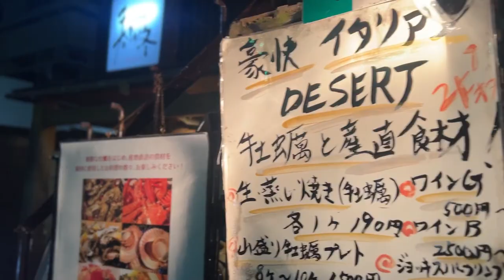“やっくんのぶらっとVLOG”牡蠣食べ放題 in 六本木 鈴木康洋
今回は東京・六本木にある「豪快イタリアン食堂 デザート（DESERT）」に行って牡蠣食べ放題をしてきました！

生牡蠣・蒸し牡蠣・焼き牡蠣が90分食べ放題‼︎

今回は北海道産の牡蠣をたくさん堪能してきました。

豪快イタリアン食堂 デザート（DESERT）

■鈴木康洋